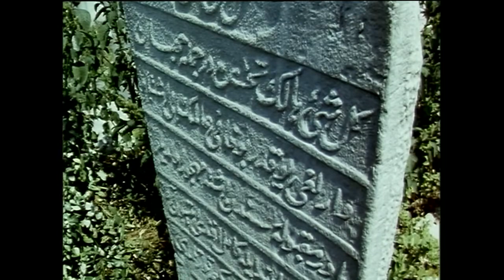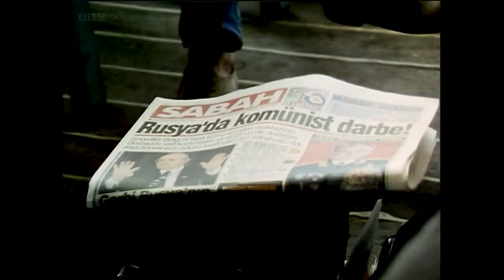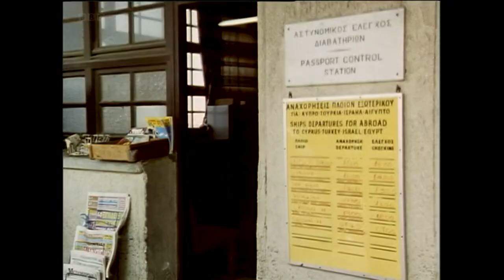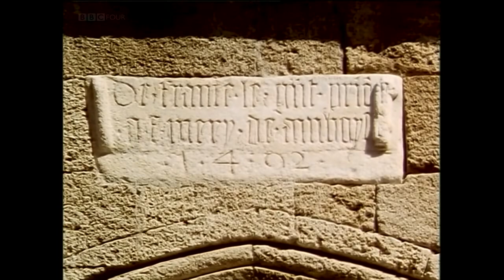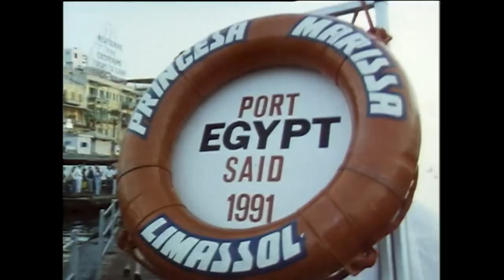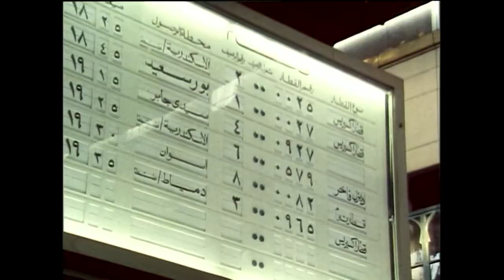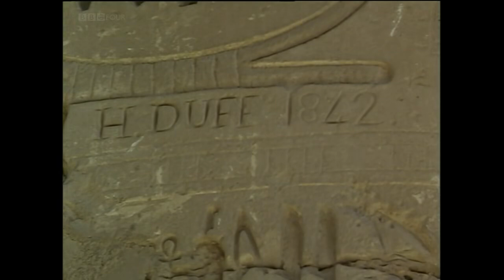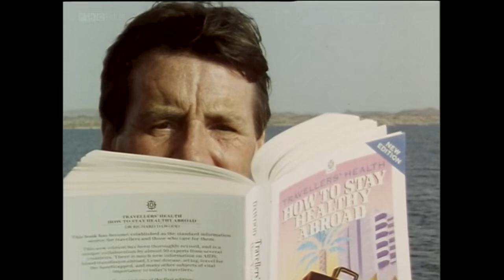MICHAEL PALIN | Pole to Pole | Mediterranean Maze | EUROPE TO AFRICA | EPISODE - 3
Arriving by ferry to Istanbul, Turkey, Palin stays at the Pera Palas, where Agatha Christie wrote Murder on the Orient Express and experiences a turkish bath, getting the full treatment from a large, mostly silent staff member. He checks out a local bazaar, as well as a procession at Topkapi Palace. He then takes a train through western Turkey to Marmaris and catches ferries to first Rhodes, Greece then to Cyprus. Palin then visits the British military base at Akrotiri and attends a huge Cypriot wedding. From Limassol, Palin heads for North Africa, his home for the next few months. His first stop is Port Said, Egypt, where the filming crew temporarily loses a tripod and has delays with Customs there. Then he crosses paths with his location in Around the World in 80 Days in Cairo, from where he takes a train to Luxor. Catching a boat up the Nile River, he checks out ancient Egyptian ruins with tourists from Sheffield. From Aswan, he catches a ferry bound for Wadi Halfa and braces himself for what appears to be a rough road ahead.